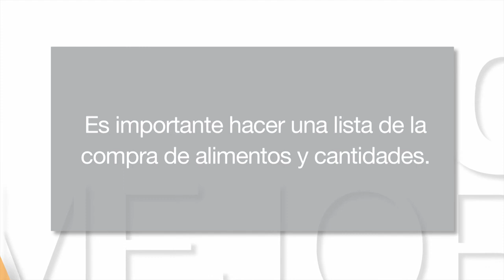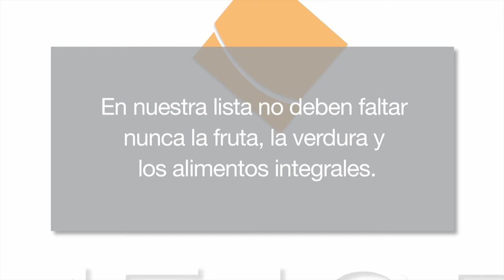Mejor cada día 9x06 - Comprar cuando queremos adelgazar